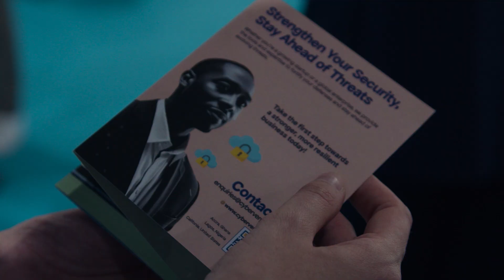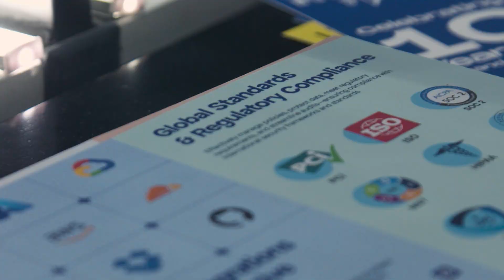Cybervergent at GITEX Africa: Protecting Africa’s Digital Future with AI-Driven Security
At GITEX Africa 2025, we caught up with Adetokunbo Omotosho, CEO of Cybervergent, to explore how their AI-powered cybersecurity platform is transforming digital protection across Africa. Designed to align with both local regulations and global standards, Cybervergent offers businesses and governments a flexible, end-to-end solution to manage cybersecurity risks. With automation at its core, the platform empowers users to secure critical data, simplify compliance, and confidently support Africa’s accelerating digital transformation.